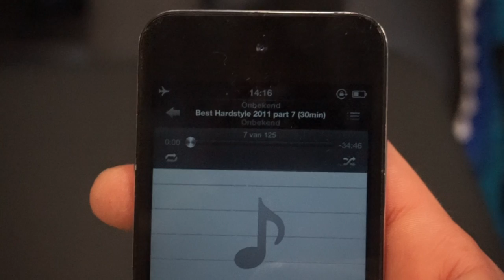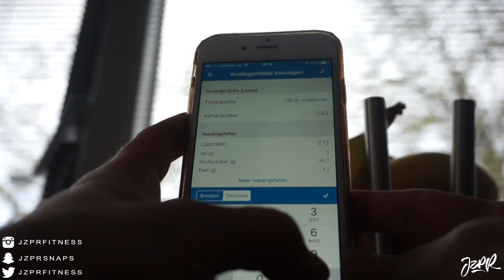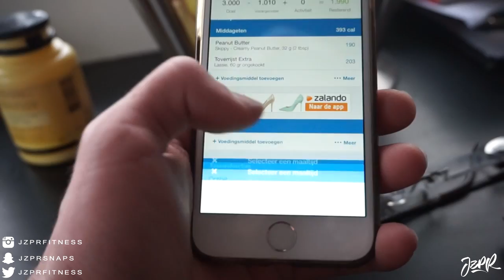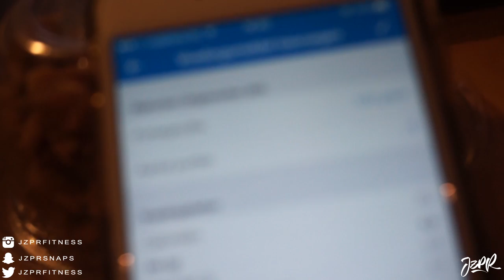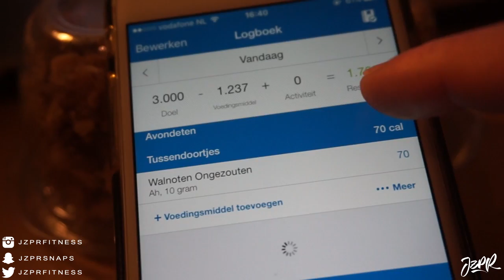How I Track Macros - Gain Train Series - Episode 003